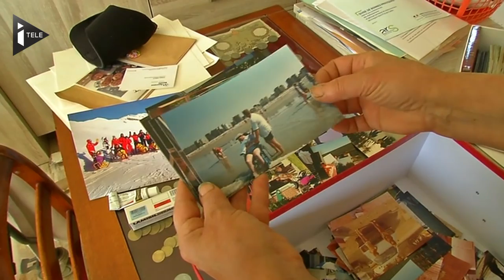Témoignage de femme de tétraplégique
Le Conseil d'État doit rendre mardi sa décision sur le cas de Vincent Lambert, 39 ans, en état végétatif depuis un accident de la route en 2008. En France, ils sont 1 500 dont l'existence s'est ainsi mise sur "pause". Comment vivent leurs proches, avec un être aimé muré dans le silence ? Témoignage.